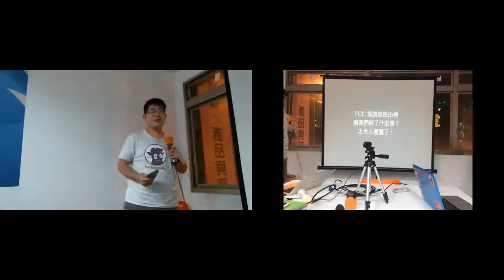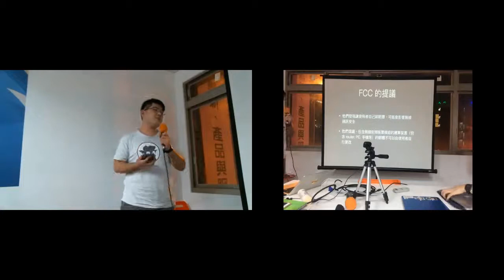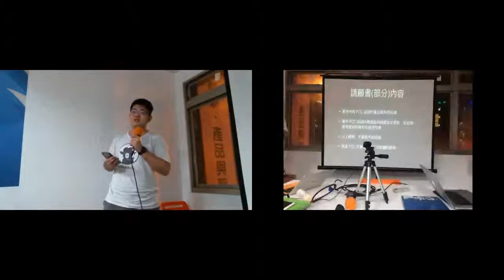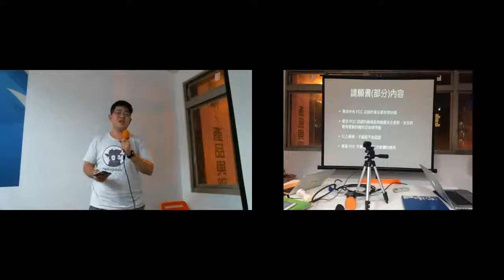2015-11-06 FCC 提議鎖路由器，憤青們幹了什麼事？太令人震驚了！ (魏藥)